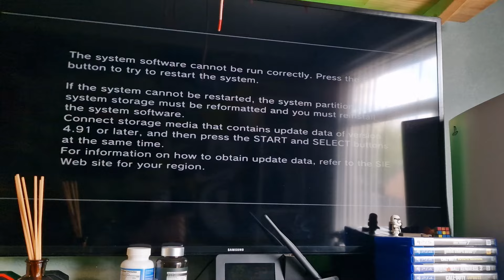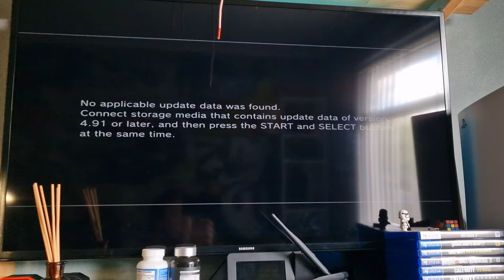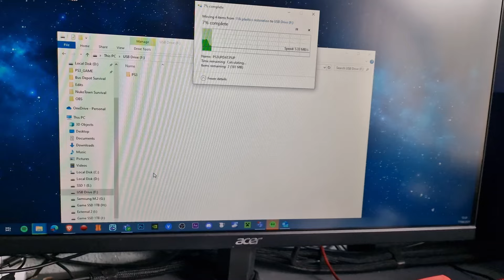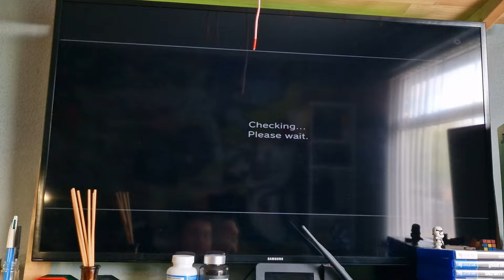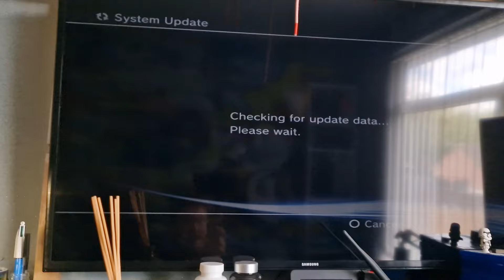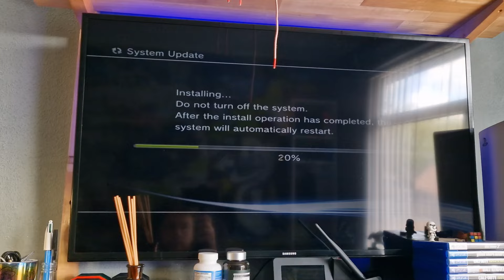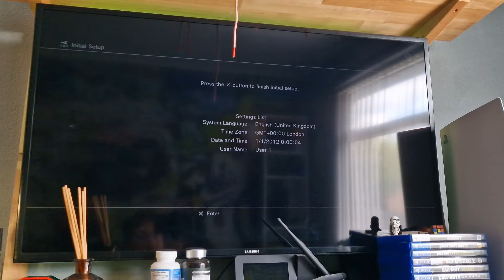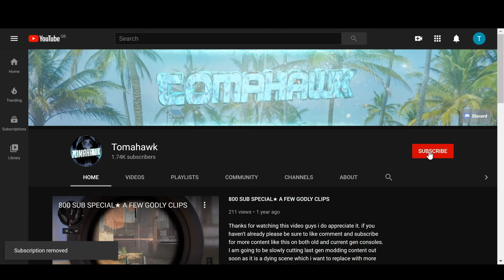REBUILDING AND MODIFYING A PS3 FROM SPARE PARTS! ★ LED MODDED PS3 PART 1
Welcome to my channel, this is where I mainly play PS4 games, streaming as often as I physically can and do tutorials although time to time there will be different styles of videos.

★Social Media★